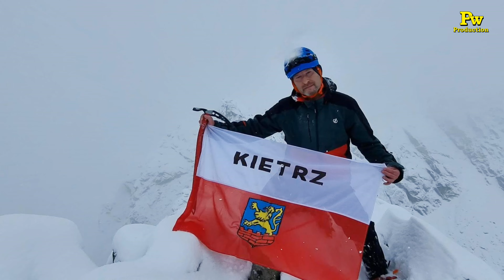Kościelec 2155 m n.p.m. / Tatry 18.11.2022